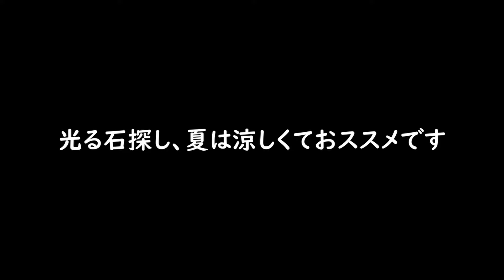ブラックライトで光る石探し（ヒスイ海岸）５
ヒスイ海岸で、ブラックライトを使って光る石を探してきました。今回は、道の駅・親不知ピアパークです。この動画は光る石探しという再生リスト：
です。よかったら他の動画も見て下さい。

の一つです。よかったら他の動画も見て下さい。

「物理・面白クイズ集」というサイトも作りました。こちらもよかったらどうぞ。